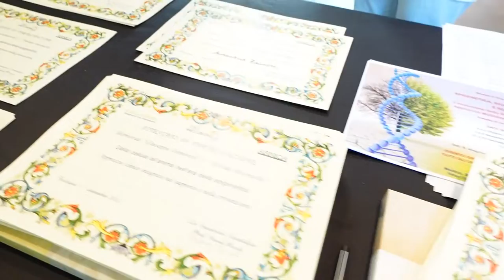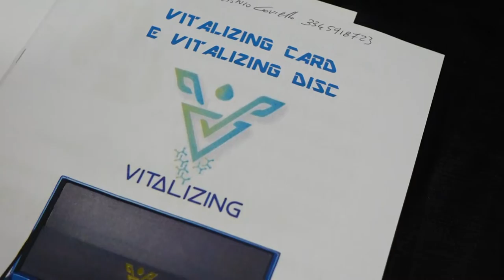Francesco Garritano - Biologo Nutrizionista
Formazione

ello-epigenetica-biofisica-nutraceutica-e-nutrizione